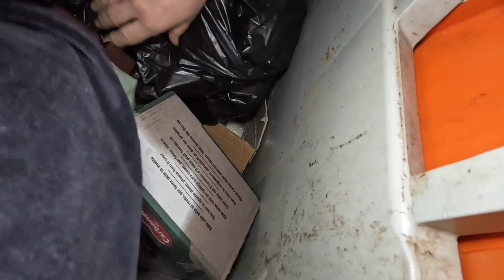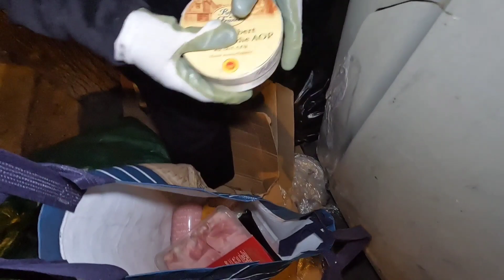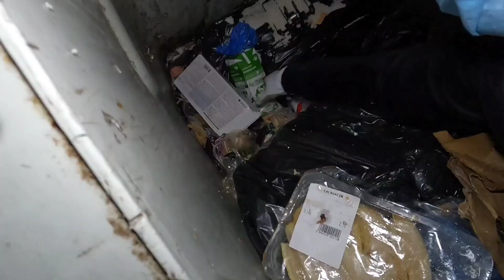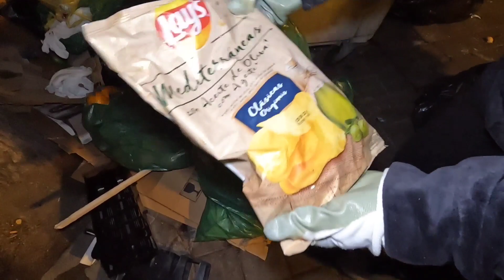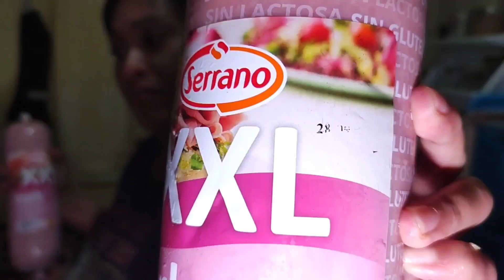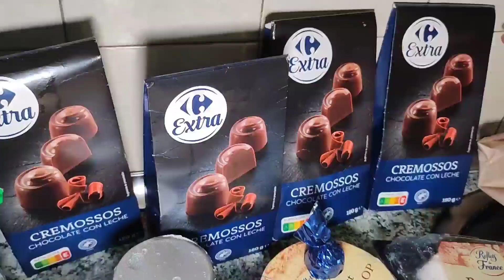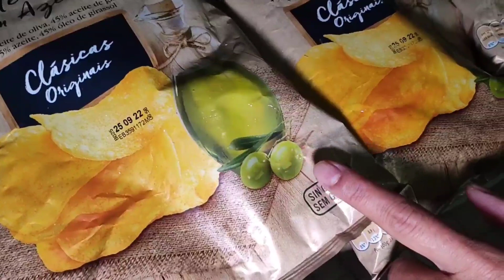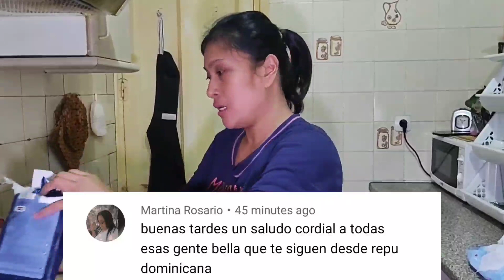GRABE TINAPON LANG NILA LAHAT ITO SA BASURAHAN | DUMPSTER DIVING | jezvlog